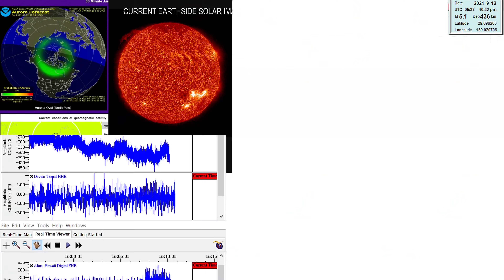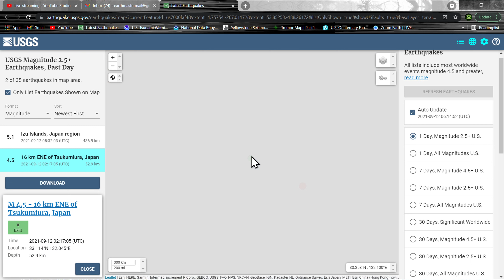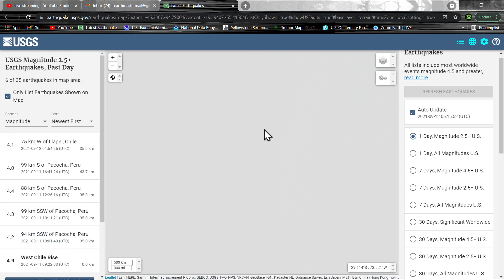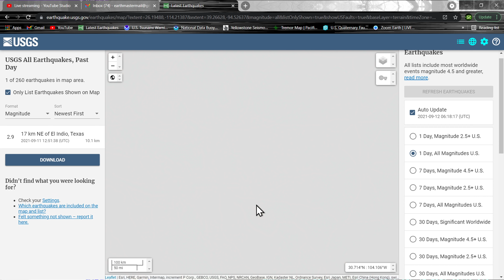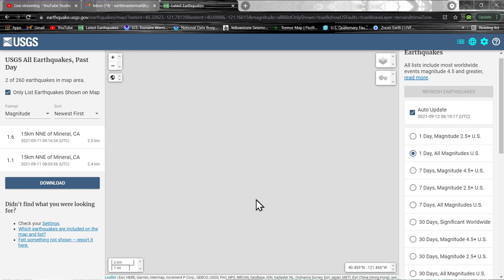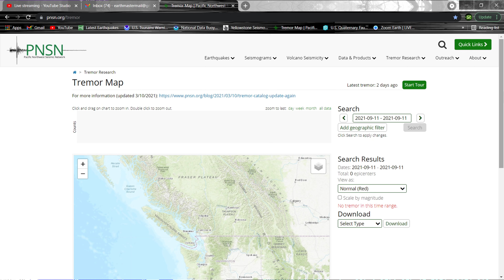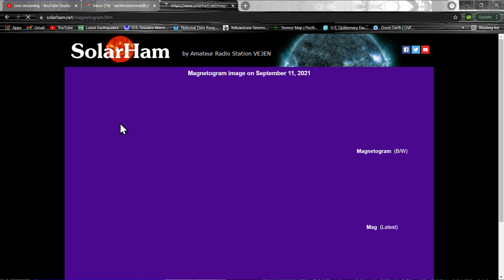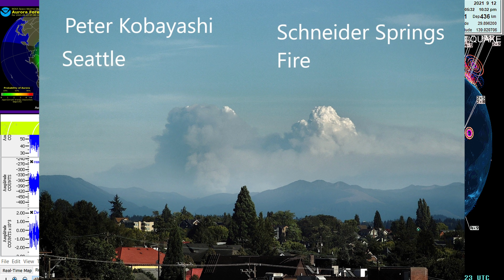Deep earthquakes around Japan region.. Saturday night earthquake update 9/11/2021